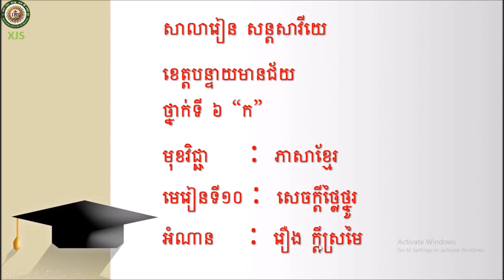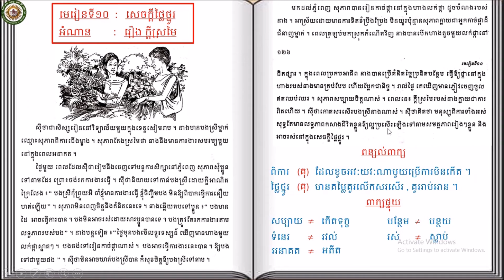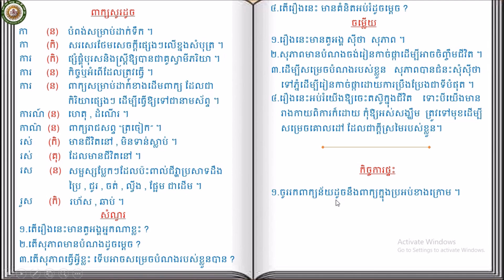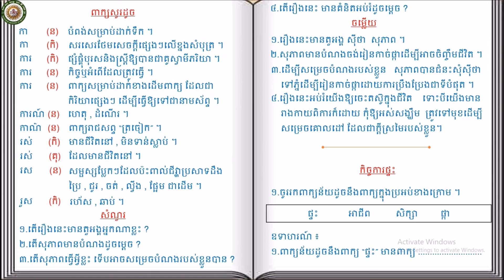2021 G6 Khmer 13/ភាសាខ្មែរថ្នាក់ទី៦មេរៀនទី១០ សេចក្ដីថ្លៃថ្នូរ អំណាន៖រឿង ក្ដីស្រមៃ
2021 G6 Khmer 13/ភាសាខ្មែរថ្នាក់ទី៦មេរៀនទី១០ សេចក្ដីថ្លៃថ្នូរ អំណាន៖រឿង ក្ដីស្រមៃ